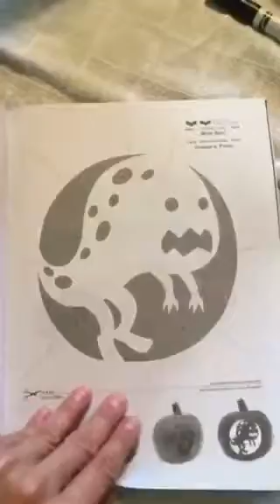Pumpkin Carving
Buffalo NY
OCT 2016